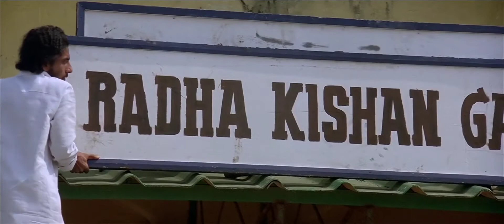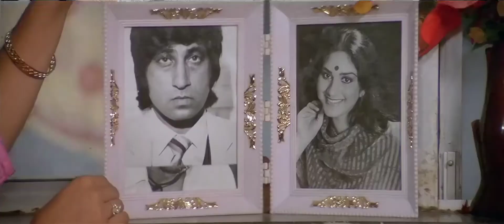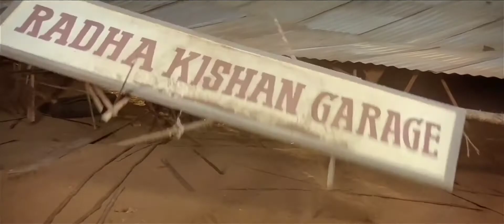Lambi Judai Hero Full 4K Ultra HD Jackie Shroff, Meenakshi Seshadri